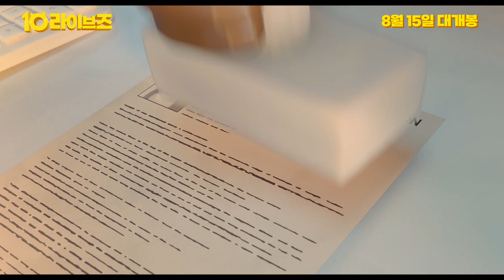[10 라이브즈] 메인 예고편(더빙ver.)